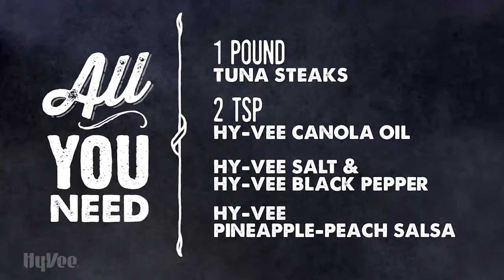How To Make Seared Tuna Steaks with Pineapple-Peach Salsa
Pineapple-peach salsa adds a zing of flavor to these juicy tuna steaks.